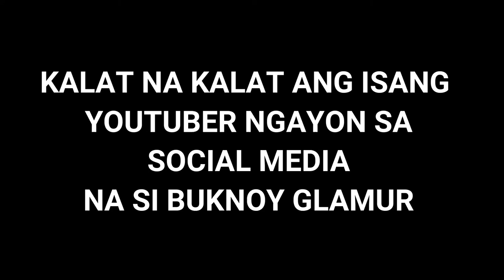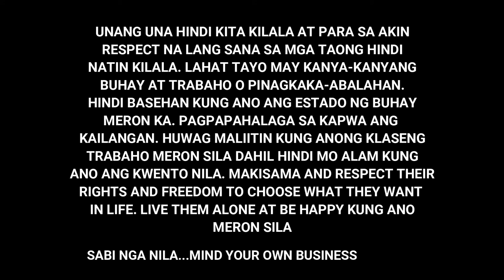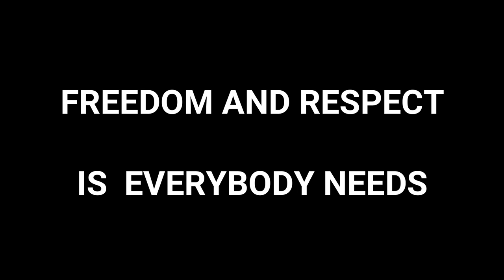BUKNOY, Isang Youtuber na MINATA ang isang Tricycle Driver|| Maymay Entrata at Madam Kilay, UMALMA!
Isang Youtuber ang nagtrending sa Twitter at ibang social media platform dahil sa pag-under estimate nito sa isang tricycle driver. Maraming umalma kabilang na dito sina Maymay Entrata at Madam Kilay. Panoorin ang short video.

Some short video and photos are not mine. Thanks to Google search

Credit to the following for the photos i used